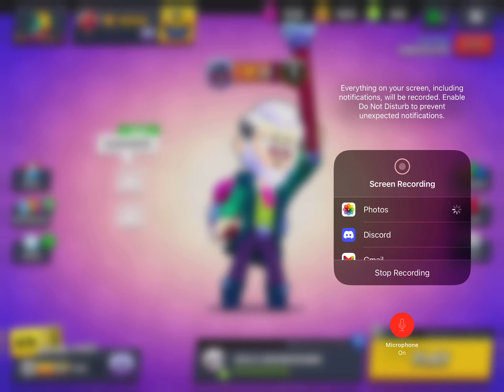Who Did I Get?